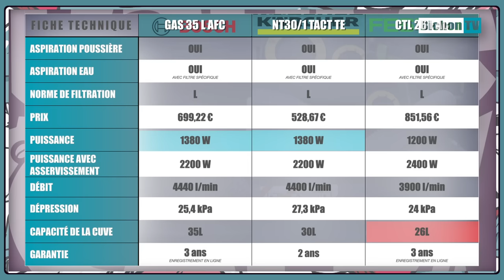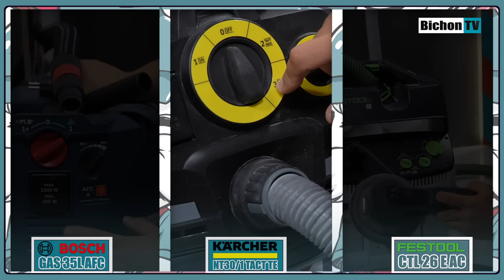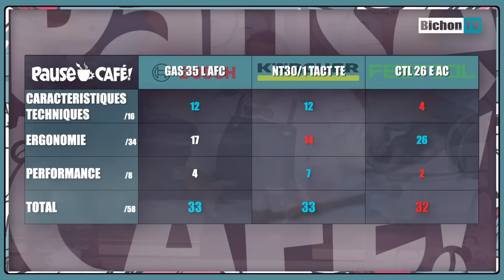COMPARATIF D'ASPIRATEURS DE DÉCOLMATAGE ! - La pause café de BichonTV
Aujourd’hui, on compare pour vous  trois aspirateurs ! Le BOSCH GAS 35L AFC, le FESTOOL Cleantec CTL 26 E AC et le KARCHER NT30/1 TACT TE classe L.

↓↓ I N F O R M A T I O N S  U T I L E S ↓↓

▷ A C H E T E R  L E  P R O D U I T :

BichonTV est une chaîne  qui aborde des sujets qui parlent majoritairement de savoir-faire, de bricolage, de jardin et potager, bref d’art de vivre . Que ce soit des tests d'outillages, des émissions dédiées aux professionnels, des reportages sur des entreprises locales…
BichonTV a pour objectif de revaloriser les métiers de l'artisanat, de défendre le savoir faire et de vous aider un maximum à vous orienter, pour faire du bon boulot avec de bons produits.